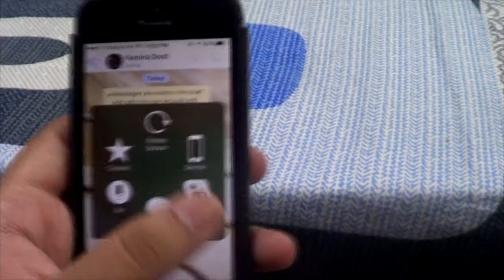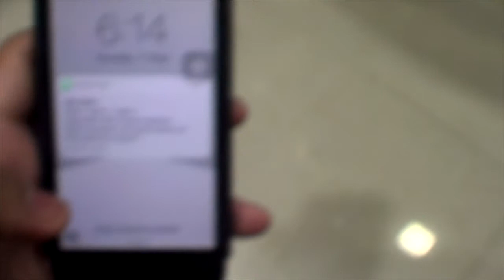#23-"Types of People on their Birthdays...."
& Don't Forget To click on the "Bell" Shaped Icon to get Notified About My Updates.:)

Tags-
Birthday
BirthdayVines
TypesOfSeries
Trending
Birthdays
Whatsapp videos
Gifts
Friends
funny videos
Kamine Dost
Kamine
Dettol
Dettol Soaps
Odonil
Dermi Cool
Laila
Majnu
Laila mai Laial
rsvines
susbscribe
crazy
types of people on their birthday
vine
Vines by Rehan Sayed
Rehan Sayed
RsVlogs
RsVines
YoutubeAudioLibrary
Silent Partner